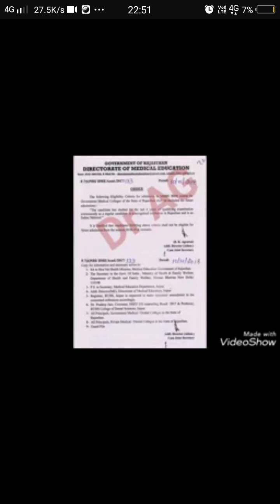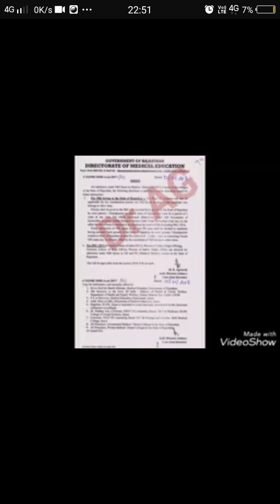NEET 2018.जानिए कैसे Multiple Domicile Issue. अभिशाप बना खुद के State के छात्रों के लिए.by Amit sir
Namaskar dosto.

Is video me sabse tough point multiple Domicile Issue se related baat karenge.

Kya vakai khud ke state ke student dusre student's ke karan मनचाही कॉलेज में हिस्सा नही ले पाते है
और कोई दूसरे state का छात्र अपने state में आ कर सीट को चुरा लेता है
Must watch

By devsharma.